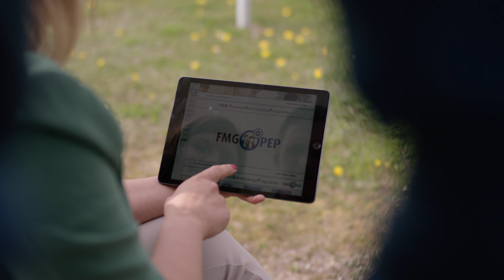Franz Morat Group erhält den Jobmotor 2024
Die Franz Morat Group gehört zu den Preisträgern des Jobmotors 2024. Der renommierte Wettbewerb für Südbadens Wirtschaft würdigt Unternehmen, die bestrebt sind, die Beschäftigung in der Region zu erhöhen und mit innovativen Personalkonzepten Mitarbeitende zu gewinnen und an sich zu binden.

Die Preisträger der 18. Auflage des Jobmotors wurden von einer Jury bestehend aus Vertreter*innen der Badischen Zeitung, der Handwerkskammer Freiburg, der IHK Südlicher Oberrhein, der IHK Hochrhein-Bodensee, der IHK Schwarzwald-Baar-Heuberg und der wvib Schwarzwald AG ausgewählt. Insgesamt gingen 24 Bewerbungen von renommierten Unternehmen aus der Region ein.

Bei der offiziellen Preisverleihung am 04. Juni 2024 in der Freiburger Meckelhalle wurde die Franz Morat Group in der Kategorie „Mitarbeitende finden und binden“ der Unternehmen mit mehr als 200 Mitarbeitenden für ihr ganzheitliches Personalentwicklungsprogramm FMG PEP ausgezeichnet, das ins Leben gerufen wurde, um Mitarbeitende entsprechend ihrer Stärken auf dem Weg in die Führungs- oder Expertenlaufbahn zu begleiten.